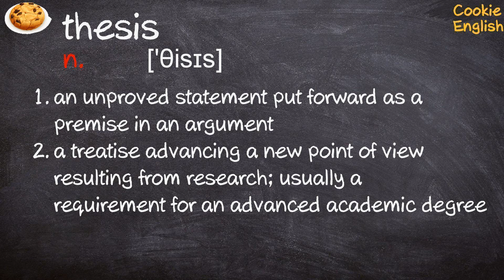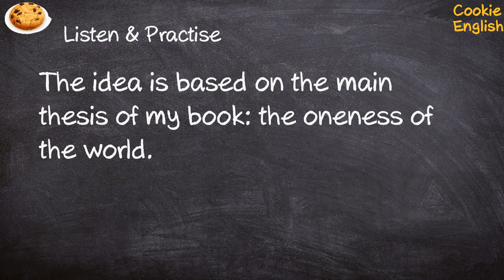Thesis Pronunciation, Paraphrase, Listen & Practice